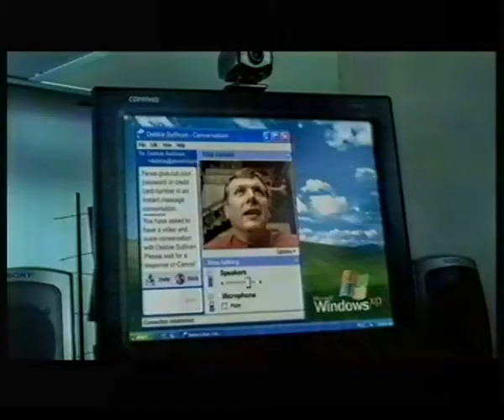Windows XP - Yes You Can, Advert 2001